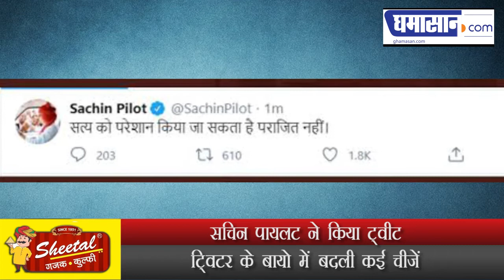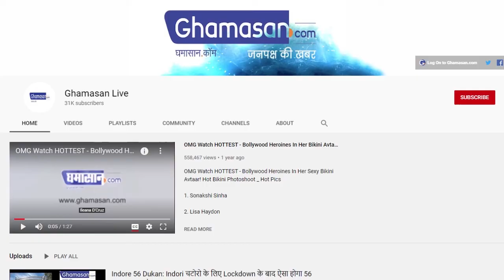Sachin Pilot ने बदली Twitter Profile, क्या अब पार्टी की बारी?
सचिन पायलट ने किया ट्वीट
टि्वटर के बायो में बदली कई चीजें